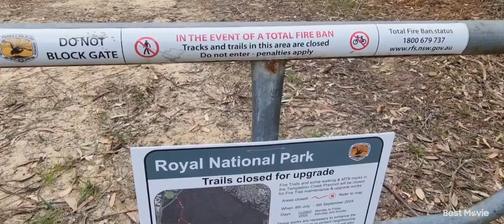Walking inside National Park with my family, but we got lost.. Beautiful trees.